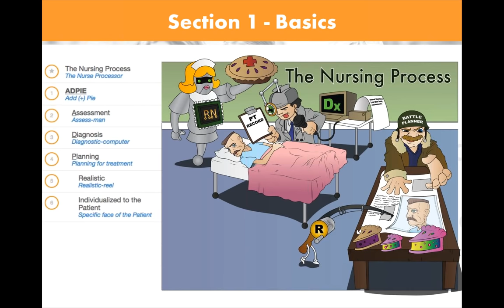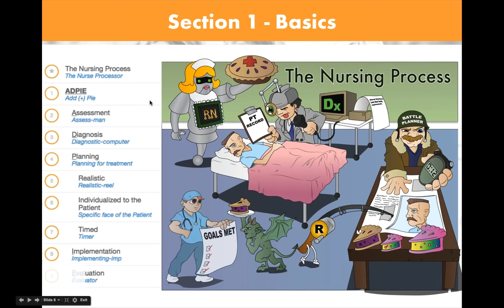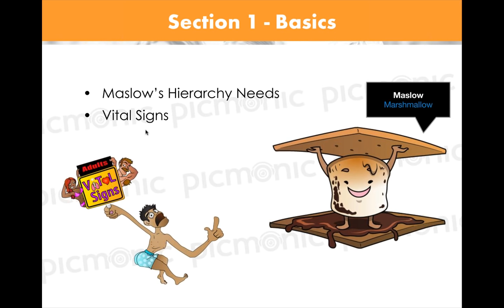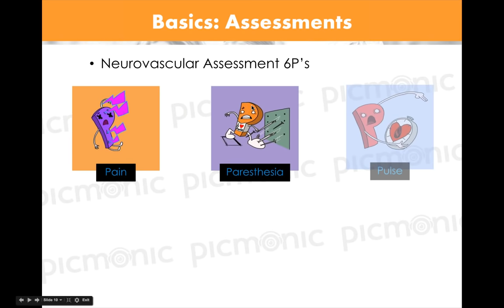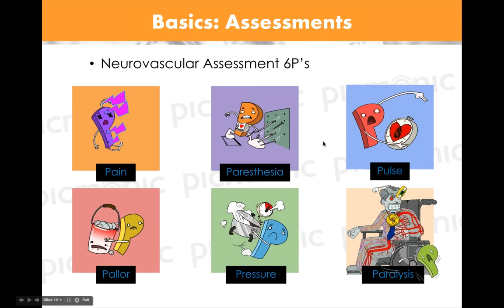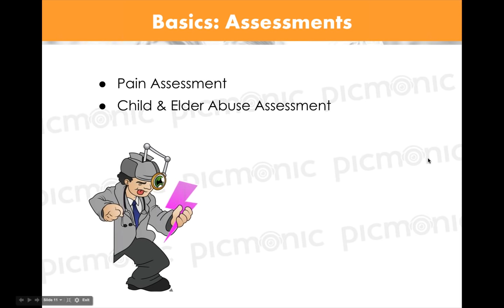Fundamentals of Nursing Concepts | Picmonic Nursing Webinar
This comprehensive review webinar with Kendall Wyatt, MD, RN, equips you with the knowledge and strategies to ace your exam and solidify your nursing foundation.

Consider it your one-stop shop for:

- Fundamentals of Nursing Lecture: Review key concepts from your entire course
- Nursing Fundamentals Final Exam Review: Target high-yield topics and practice essential skills
- Fundamentals of Nursing NCLEX Review: Get a head start on preparing for the NCLEX with fundamental nursing knowledge

Why Picmonic?

LET’S CONNECT!